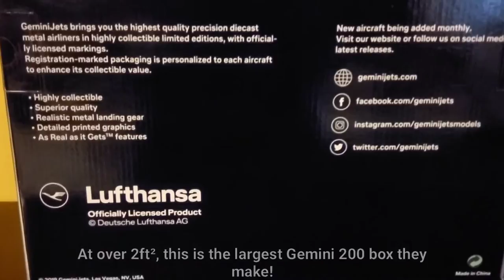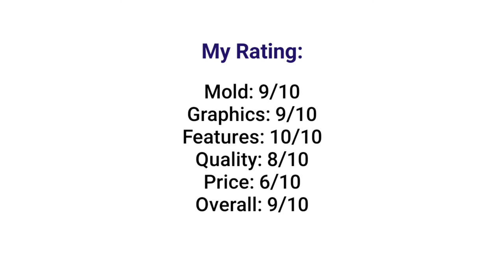Gemini Jets 1:200 | Lufthansa Airbus A380 | Unboxing and Overview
A short unboxing and review of my newest (and largest) model airplane: the Lufthansa (2018 Livery) Airbus A380 in 1:200 scale by Gemini Jets. This is an amazing model and I highly recommend it for anyone's collection! Gemini puts a lot of effort into their more expensive models like this, it's almost perfectly accurate to the real thing! Just sad that Lufthansa is starting to retire these amazing aircraft...

Credits:

Filmed and Edited by PlaneCrazy on IFC